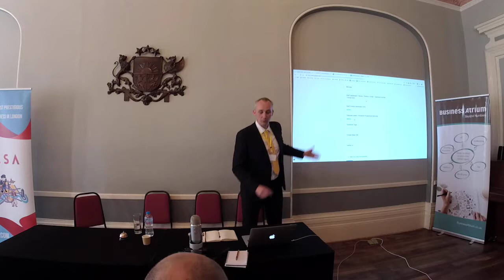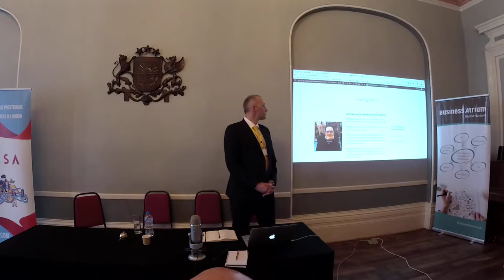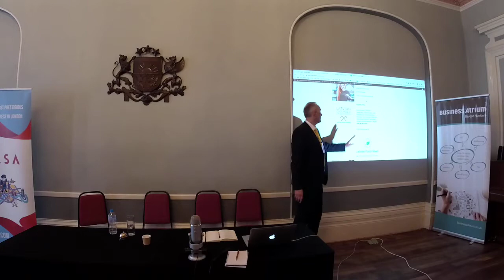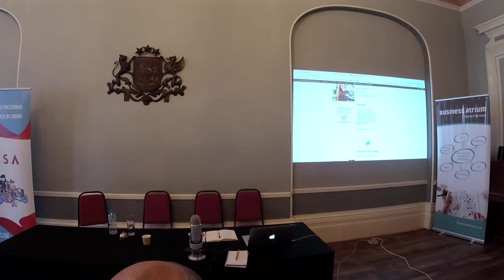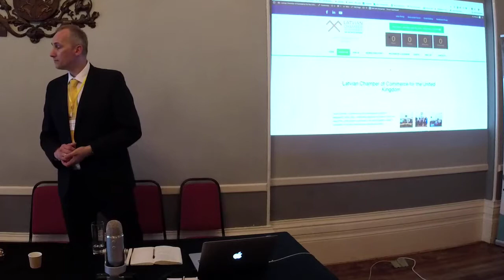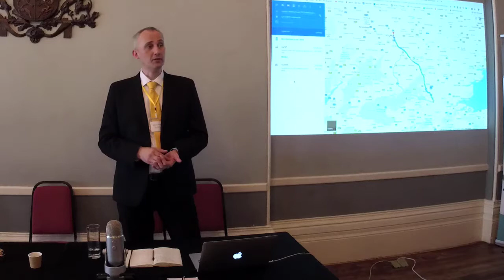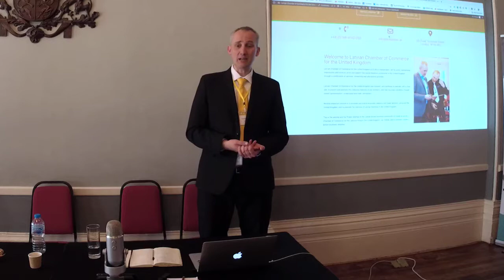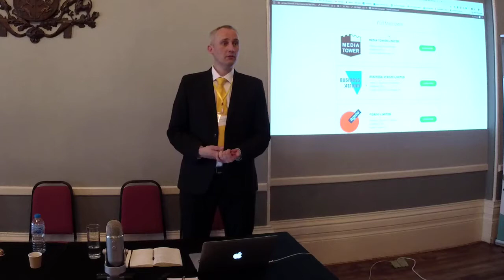Latvian Chamber Q&A Session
News covered by Helmuts Meskonis, Director of Latvian Chamber

Day of Growth, June 8th, 2019, London UK.

Event by Latvian Chamber of Commerce for the United Kingdom